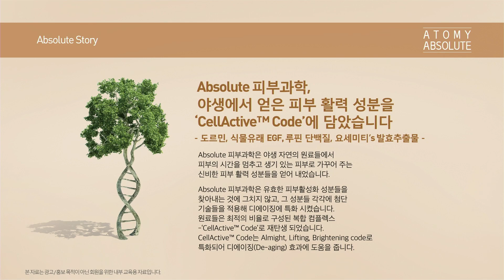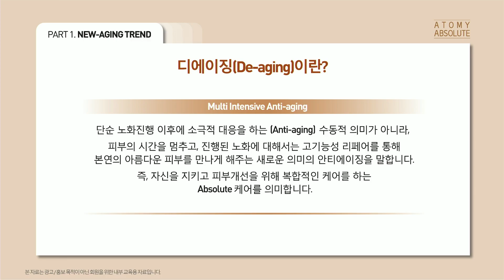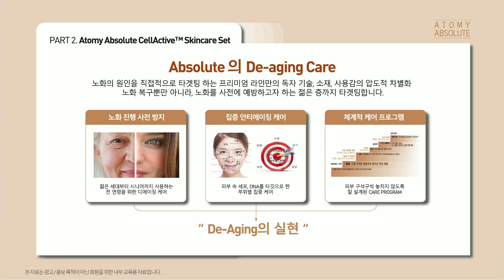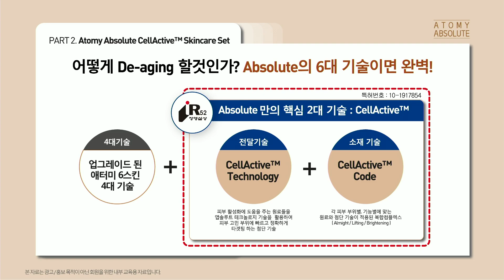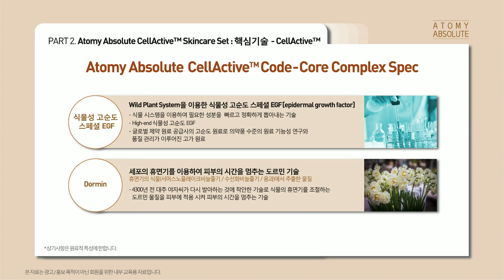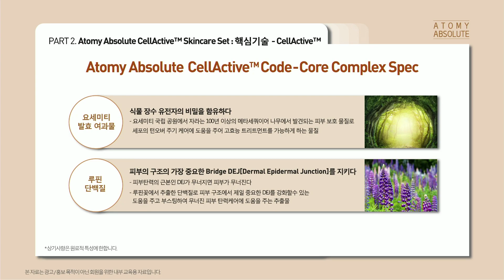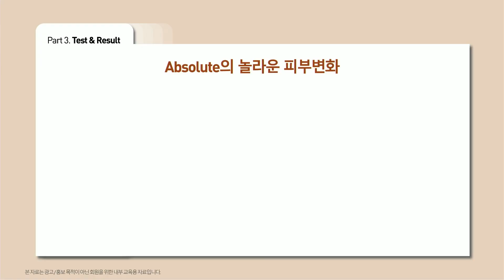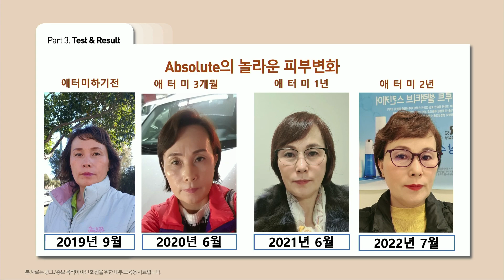[KOR] SEP 2022 SYD ODS - Product Presentation by DM Skye Kim